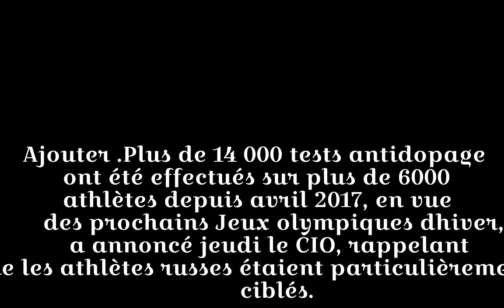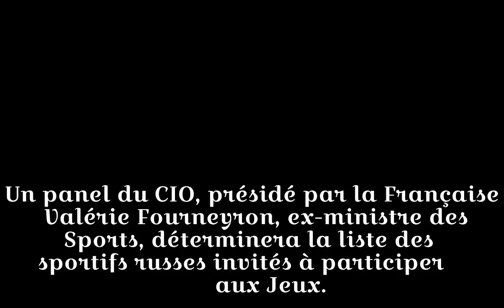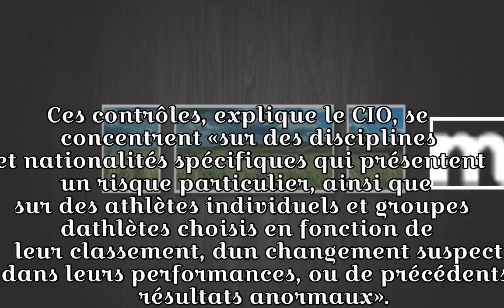JO: plus de 14 000 tests antidopage